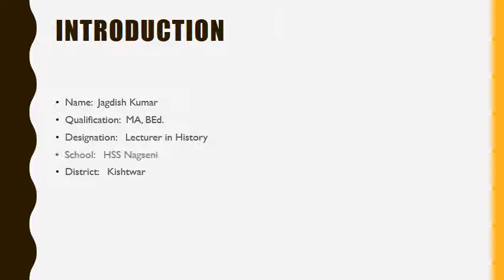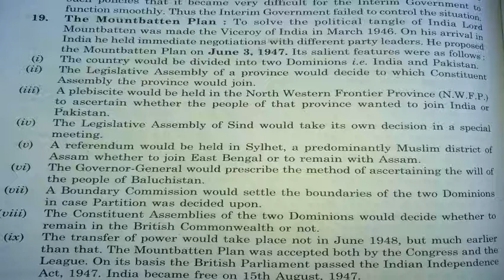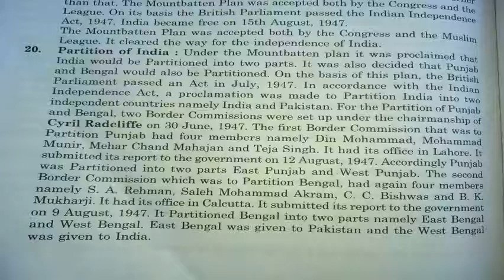12th class history lesson delivered.